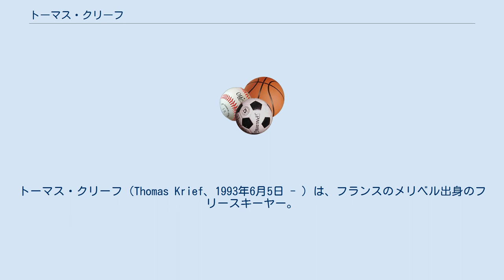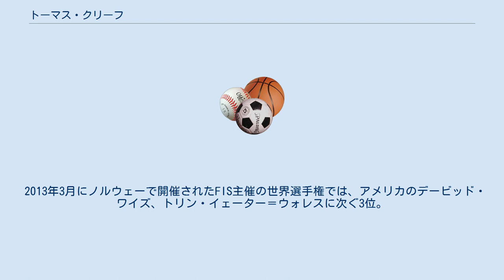トーマス・クリーフ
トーマス・クリーフ（Thomas Krief、1993年6月5日 - ）は、フランスのメリベル出身のフリースキーヤー。
種目はハーフパイプ。
使用しているスキー板のブランドはサロモンのNFX。
 7歳の時からスキーを始める。
 2009年1月に地元フランスで開催されたFIS主催ワールドカップで初めてワールドカップに参戦。
初戦は17位。
 2011年3月に地元フランスで開催されたワールドカップでは4位。
 2012年3月に地元フランスで開催されたWinter X Games Europeでは、アメリカのデービッド・ワイズを上回り、トリン・イェーター＝ウォレスに次ぐ2位。
 2012年4月にカナダのウィスラーで開催されたWorld Skiing Invitational & AFP World Championshipsでは、カナダ出身のマイク・リドルに次ぐ2位。
 2012年8月にニュージーランドで開催されたワールドカップで2位になり、ワールドカップ参戦後初の表彰台に立つ。
 2013年3月にノルウェーで開催されたFIS主催の世界選手権では、アメリカのデービッド・ワイズ、トリン・イェーター＝ウォレスに次ぐ3位。
 2015年8月のFIS主催ワールドカップ＠ニュージーランド(Audi quattro Winter Games NZ)ではフランス出身のケビン・ローランドに次ぐ2位。